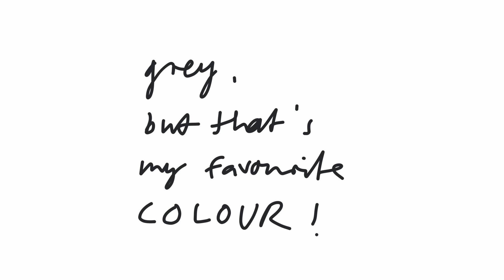Berlin ist … #1 – Berlin Notebook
Henrike